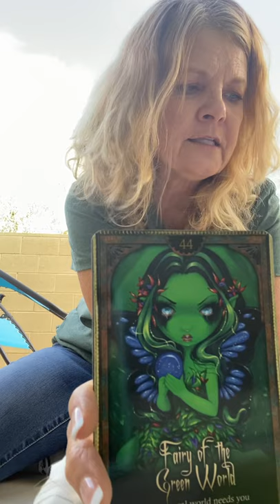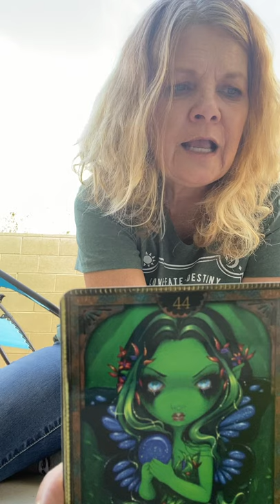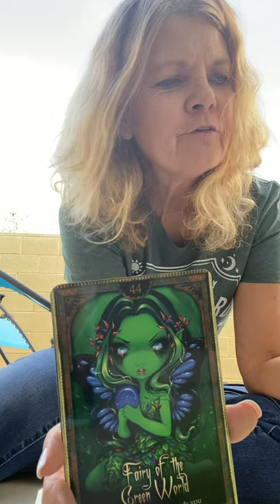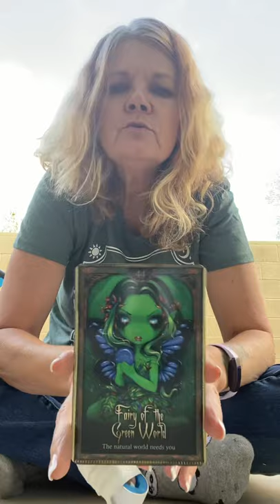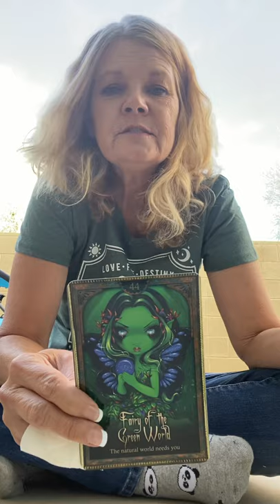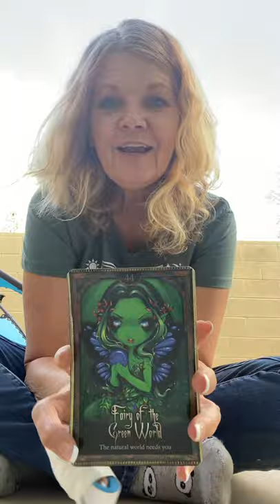December 8, 2020 Daily